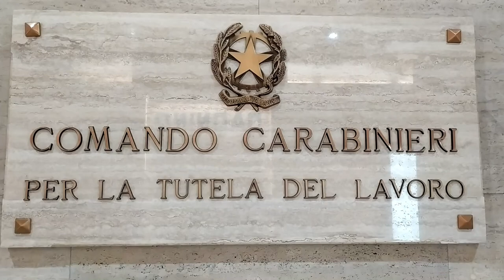Carabinieri: controlli in dieci grandi siti della logistica trasporti sul territorio nazionale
Dalle prime ore di oggi circa 400 Carabinieri del Comando Tutela Lavoro e dei Comandi provinciali stanno ascoltando, in dieci grandi siti della logistica dei trasporti, in tutta Italia, i lavoratori impiegati nel settore al fine di verificarne le condizioni di lavoro, la tipologia dei contratti, la regolarità dei rapporti e delle attività svolte